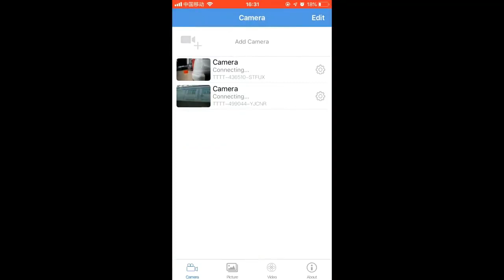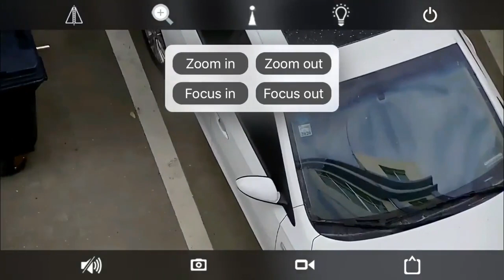BESDER HD20M255HX 2MP 30X Zoom PTZ Auto Focus Outdoor IP Speed Dome Camera